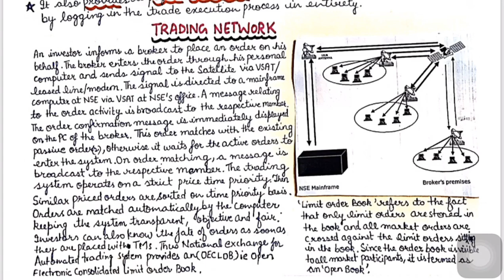Trading of Securities | Quick Revision | Class 12 | By Jyoti Arora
In this video we will quickly revise Securities Trading Concept